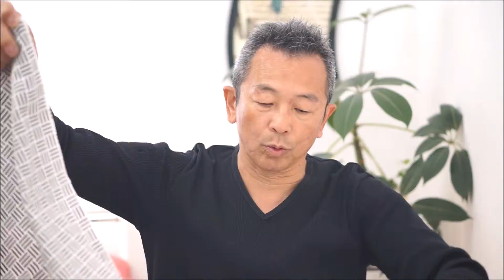手ぬぐい 本染め 無地カラー手ぬぐい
手ぬぐい　本染め　無地カラー手ぬぐい　手ぬぐい　無地カラー 　本染めの無地でカラーに染めた手ぬぐいを作ることがあります。一般的にはデザインを入れたものが多いように思いますが無地で作るとハンカチのように使えるというのもいいところです。使えば使うほど柔らかくなり吸水性も上がってきますのでとてもいいものです。